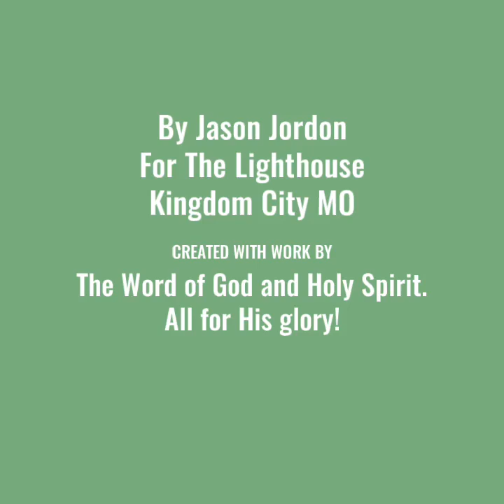Good Morning - Episode 89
Encouragement and the Word
James 1:16-18